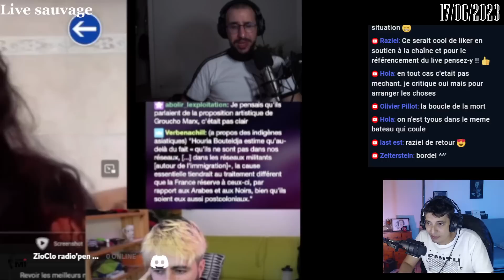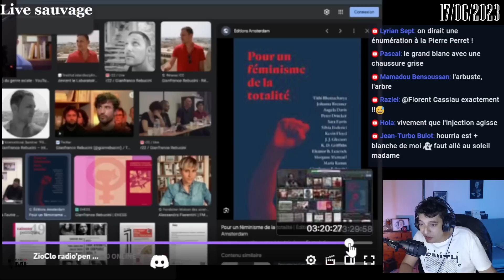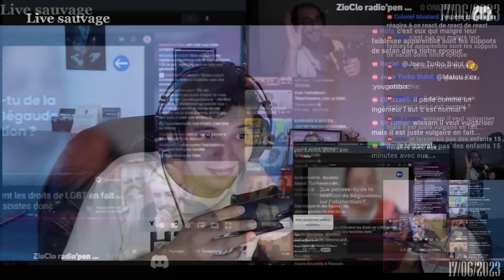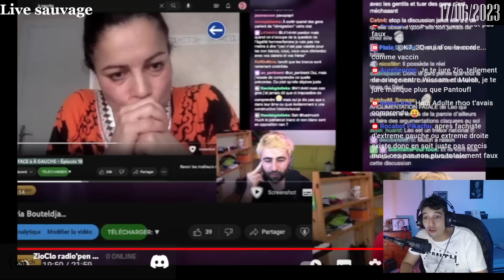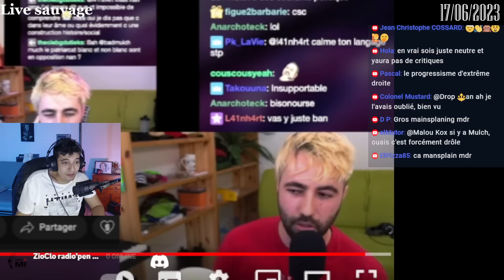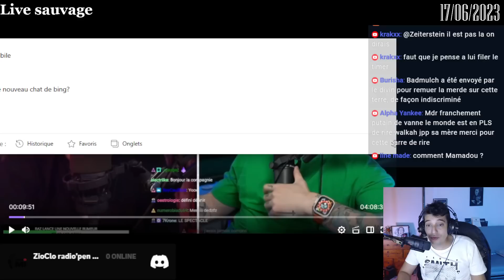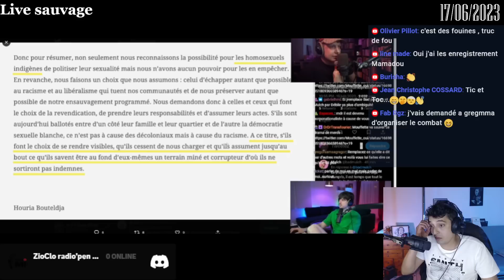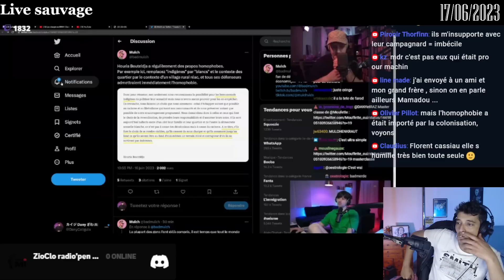Houria Homophobe!? Mulch Vs ZawaCuck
Live sauvage !